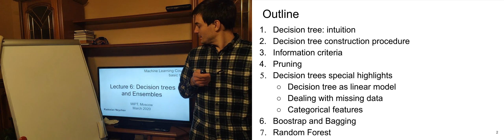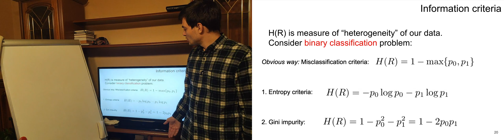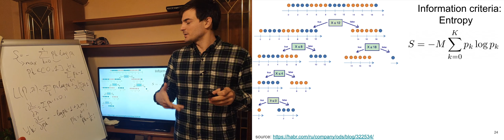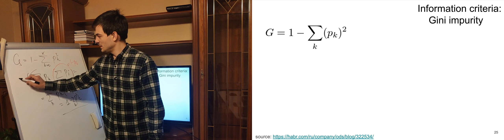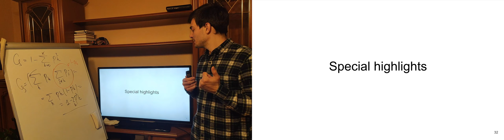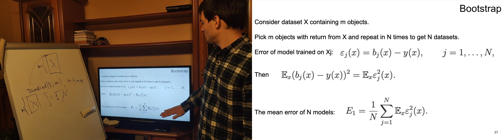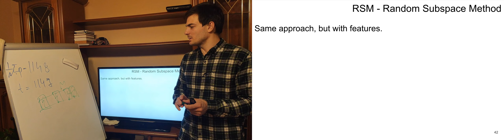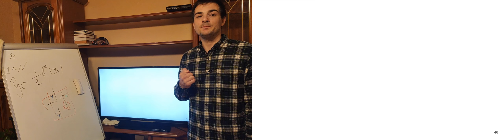Машинное обучение 6. Decision trees and Ensembles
Семинар: материалы доступны по ссылке выше, запись этого семинара отсутствует.

1:36 - интуитивное понимание (классификация)
4:20 - интуитивное понимание (регрессия)
6:43 - построение деревьев
9:50 - Information criteria
13:14 - entropy criteria
20:48 - max entropy
32:12 - Gini impurity
38:32 - regression problem
44:44 - pruning
47:35 - missing values
49:03 - linear models, categorical features
54:50 - offtop, overview
56:40 - bootstrap
1:04:27 - bagging
1:09:23 - Random Forest
1:13:45 - OOB
1:20:00 - RF & kNN

Лектор: Радослав Нейчев

Монтировал: Роман Климовицкий